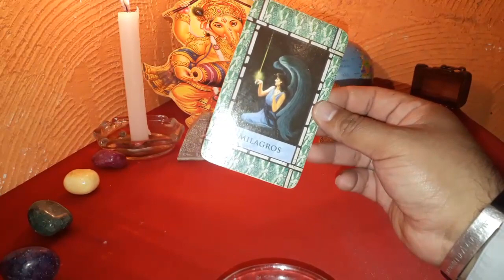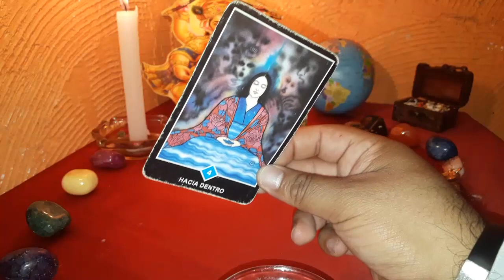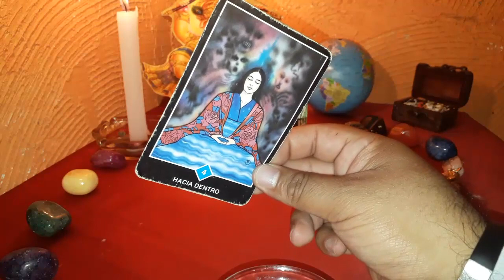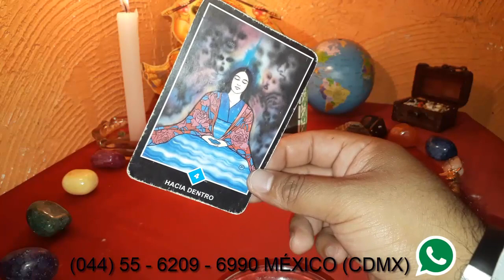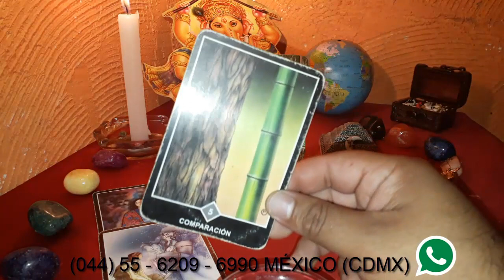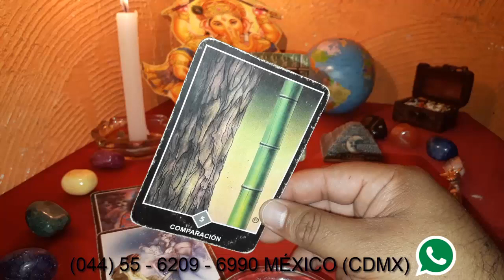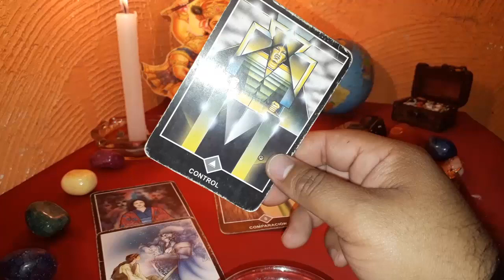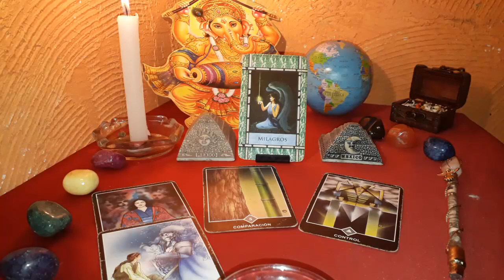TAURO - HORÓSCOPO DEL 6 AL 12 DE AGOSTO